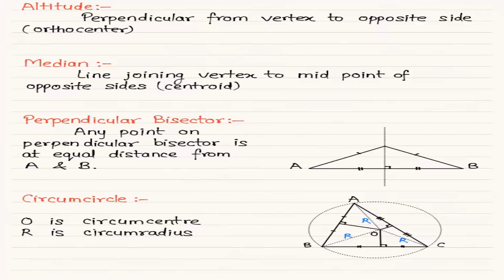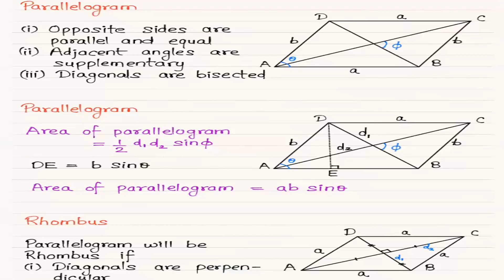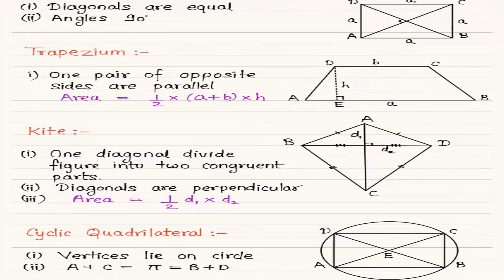Straight Lines By Rohit Karwa (IIT Kanpur)